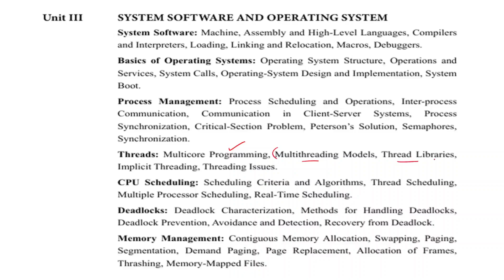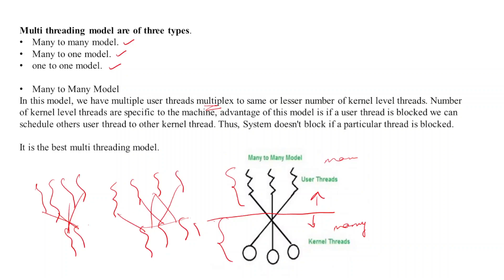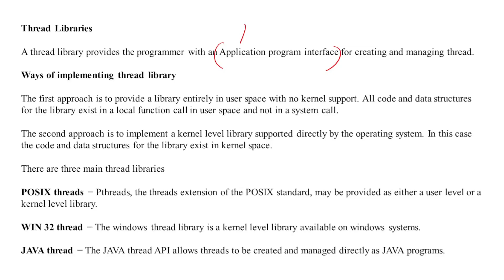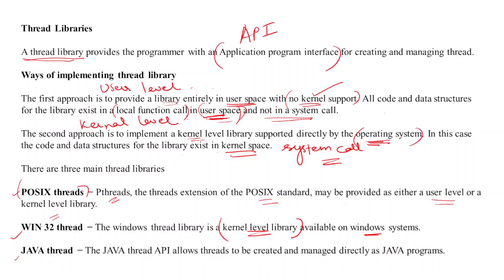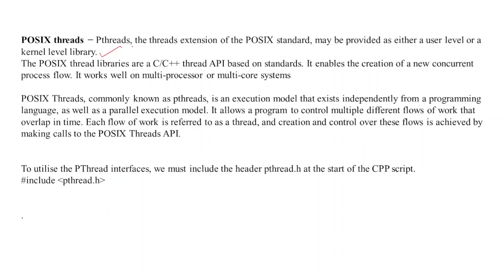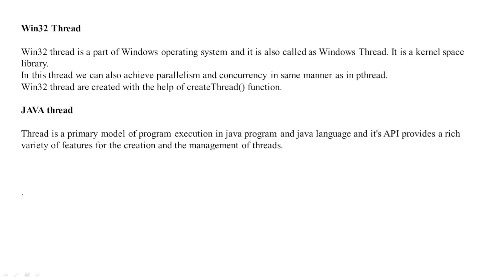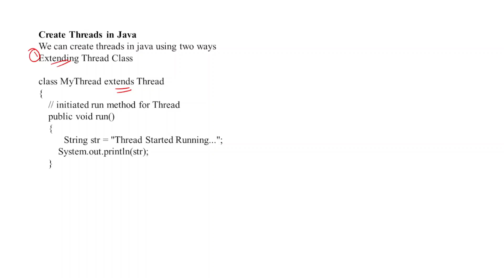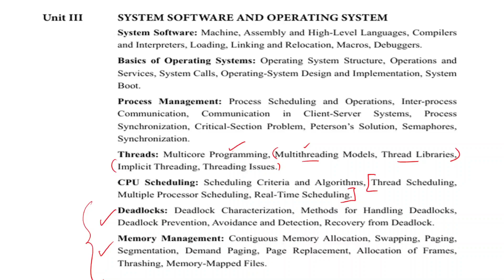PGTRB COMPUTER INSTRUCTOR Free Crash Course UNIT3(Part12) |MULTITHREADING MODEL l THREAD LIBRARIES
TRBComputerinstructor CSE GATE NET TRB Polytechnic Lecturer /Gate/ NET/Govt exams/Competitive Exams ( explanation in Tamil). . Easy and Simple explanation. It covers Anna University Prescribed Author Book topics. How to clear pgtrb and get appointment?

• PGTRB Computer Science
• PG TRB Computer Instructor Exam Preparation
• PG TRB Computer Science Syllabus
• PG TRB Computer Instructor Study Material
• PG TRB Computer Science Previous Year Question Paper
• PG TRB Data Structures Explained
• PG TRB Computer Networks in Tamil
• PG TRB Software Engineering Notes
• PG TRB Programming MCQs
• How to Crack PG TRB Computer Instructor Exam in 3 Months
• PG TRB Computer Science | Unit Wise Preparation Strategy
• Top 10 Expected Questions for PG TRB Computer Instructor
• PG TRB 2025 Computer Instructor | New Syllabus Overview
• PG TRB Computer Instructor | Test Series & Online Quiz
How to prepare for PG TRB Computer Instructor exam

PG TRB Computer Science expected questions 2025

Best books for PG TRB Computer Instructor

Free mock test for PG TRB Computer Science

PG TRB Computer Science model question paper in Tamil